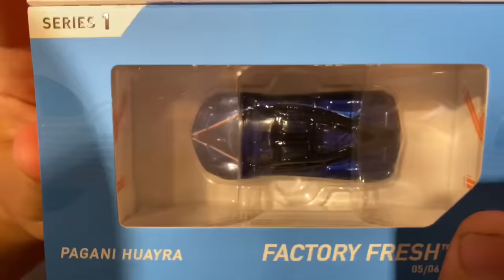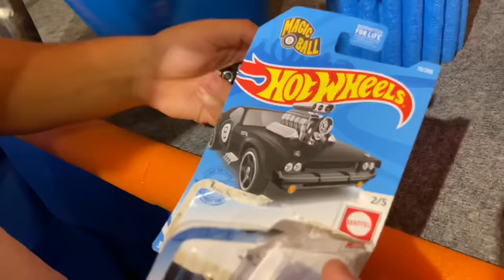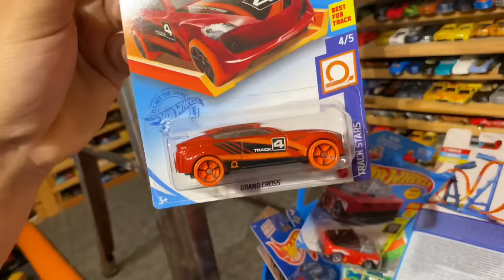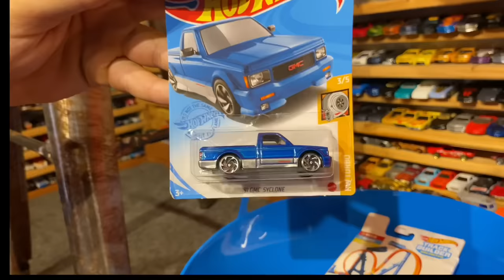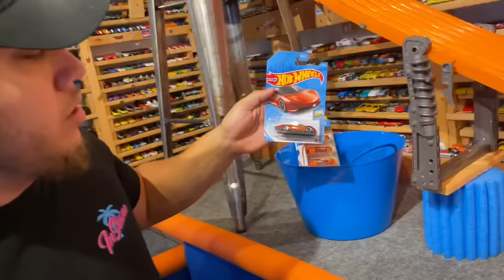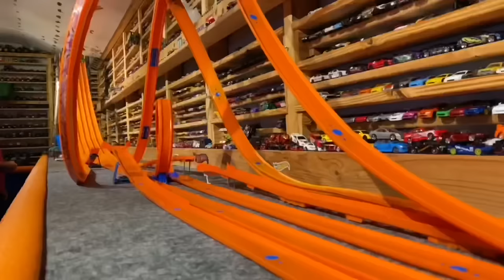HOT WHEELS SIX LANE TEST TRACK | THE MOVIE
Hot Wheels Six Lane Test Track was a fun 3 day event uploaded on 3 different days. Now we roll all 3 days into one epic movie and add some bonus footage at the end. Enjoy!